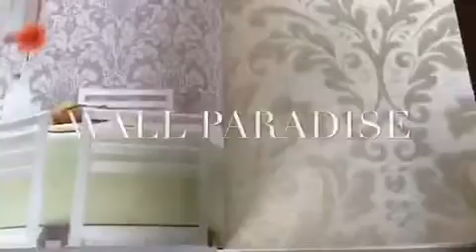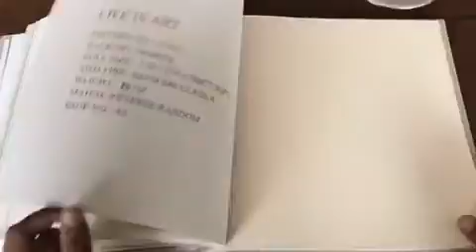Life is art fabric wallpaper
Fabric wallpaper For more details Call wallparadise 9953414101 watsapp 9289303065 Importedwallpaper.co.in